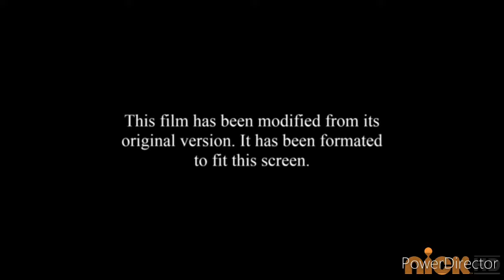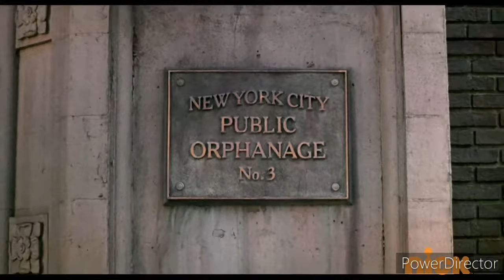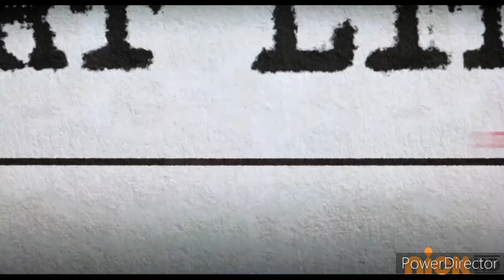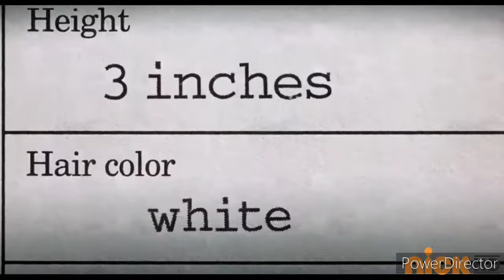Como se vería Stuart Little: Un Ratón en la Familia en Nickelodeon (Nick Cine)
Advertencia: este video es una prueba de como se vería Stuart Little: Un Ratón en la Familia si en verdad estuviera en Nickelodeon (Nick Cine)